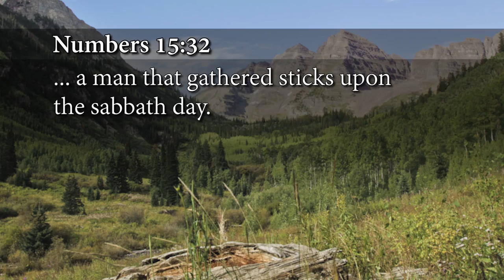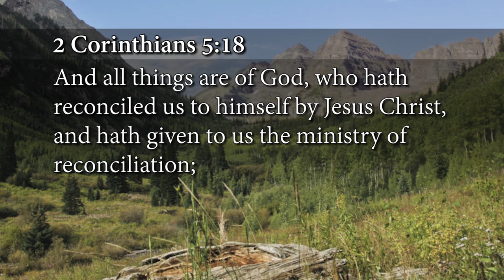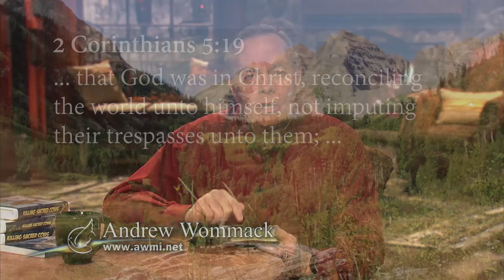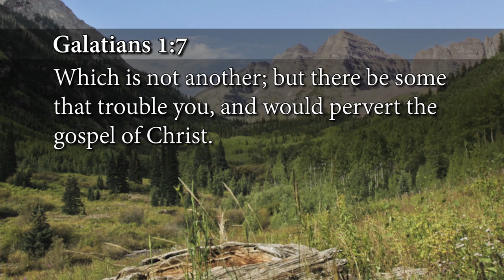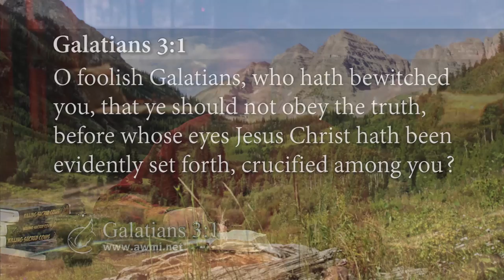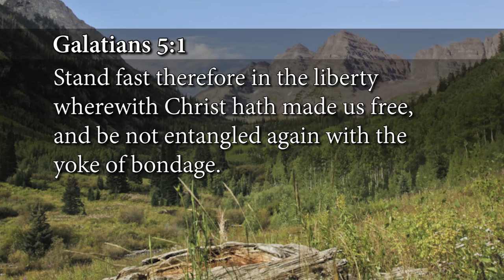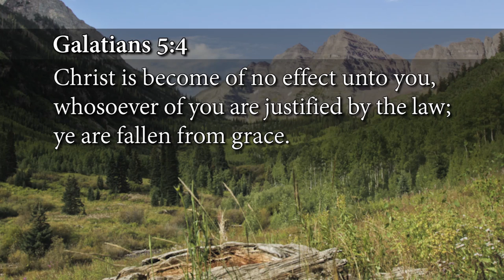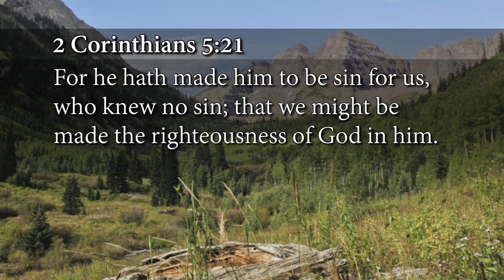Killing Sacred Cows - Week 2, Day 5 - The Gospel Truth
A sacred cow is protected from the butcher, even when people are starving. Religion has its own “sacred cows,” wrong beliefs that are kept alive no matter the cost. In this series, Andrew is taking them all to the slaughterhouse.